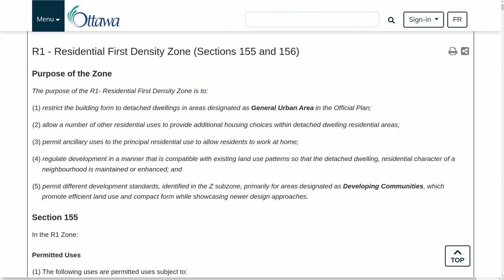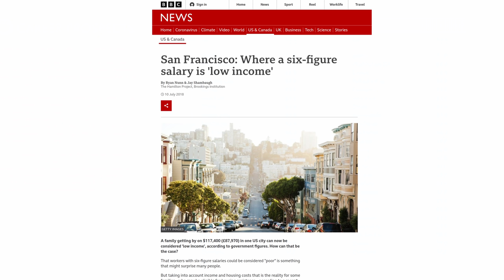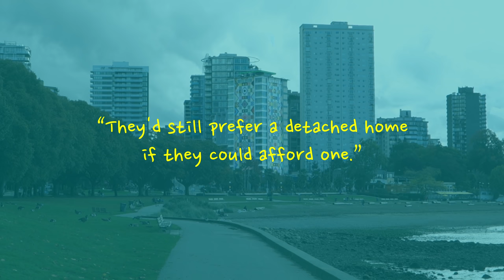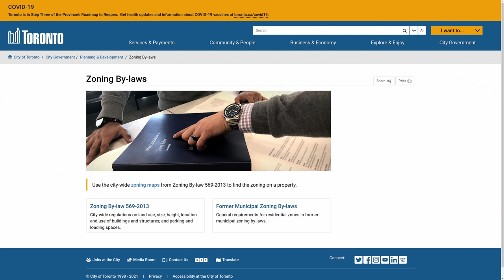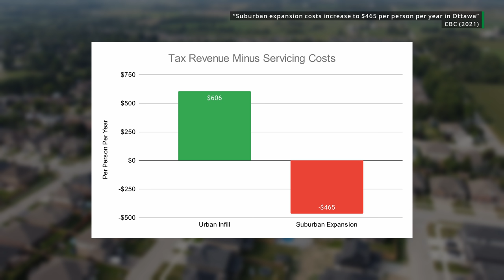Single-Family Zoning: Just “Giving People What They Want”?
There’s a common refrain we hear often regarding people who rent or own apartment-sized units—that they secretly, deep down, want a single family detached house, and they would buy one if they could afford it. We take a look at that theory in this video through the lens of costs and trade-offs, and explain why, while many people do aspire to single family homes, that’s not the case for everyone, and there really are good reasons to prefer a smaller living space for all the advantages you gain from living in a vibrant urban centre.